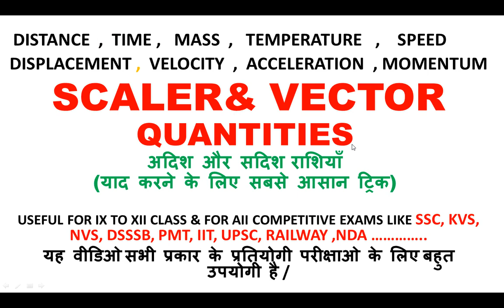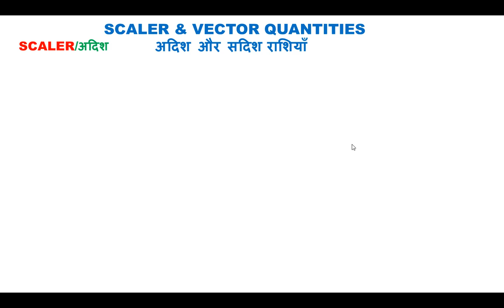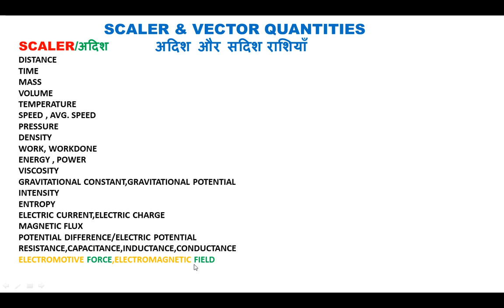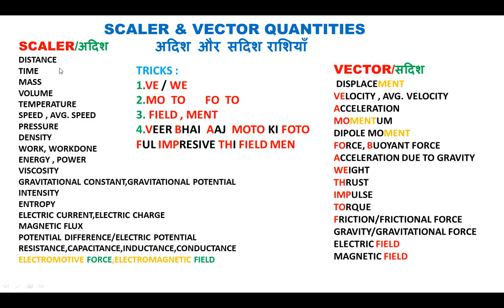Best trick for scaler & vector quantities|| V.V IMP FOR 9 CLASS SCIENCE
Best trick for scaler & vector quantities
scaler & vector quantities